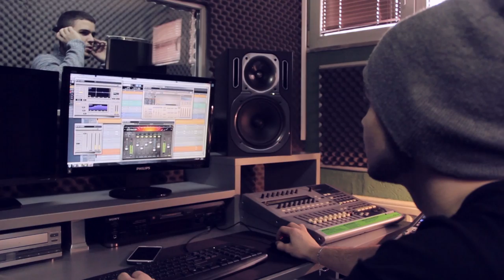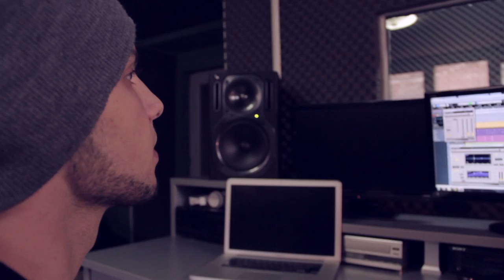Martinijan Kirilovski & David Petrovski - Laga i izmama (Official Video Cover)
(1080p HD)